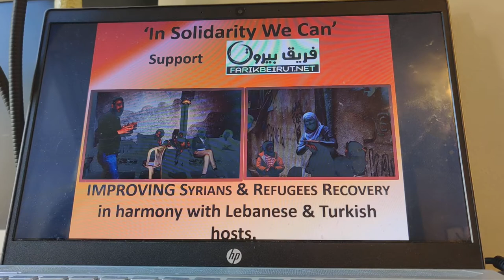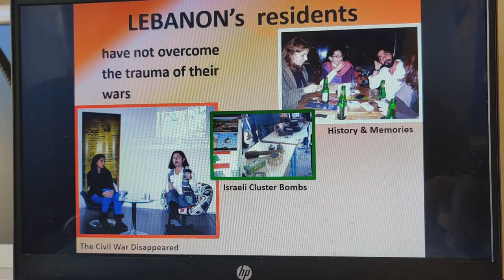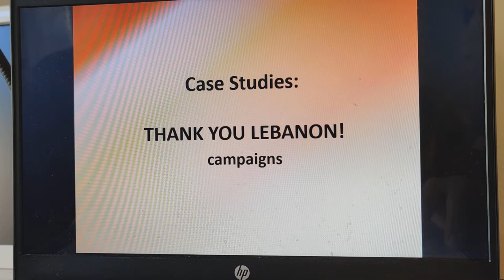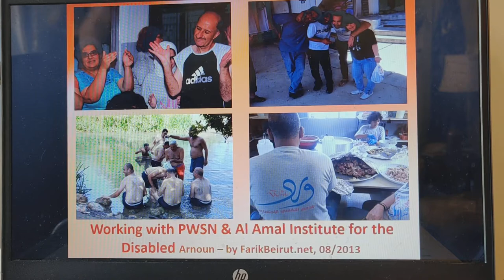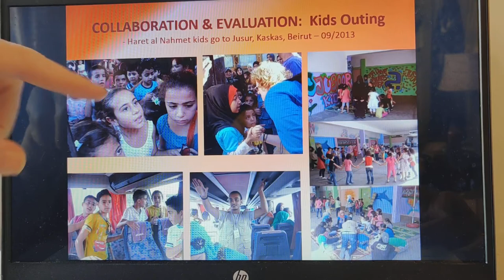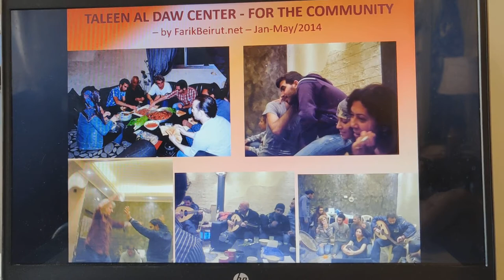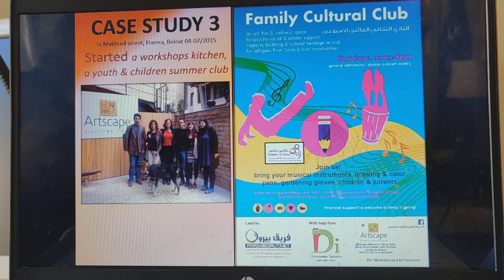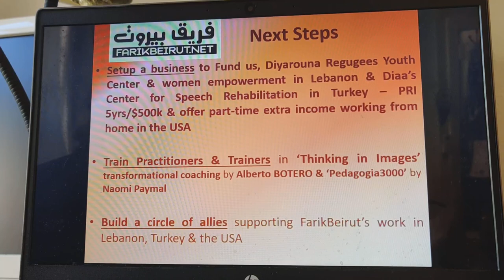Not Charity; Solidarity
DaBrother take some time to learn about a very successful Community building project from Ryme Katkhouda.

Crypto Currency /BitCoin CONTRIBUTIONS:
722fce22-5e9f-42fc-a378-2da90f5d267a